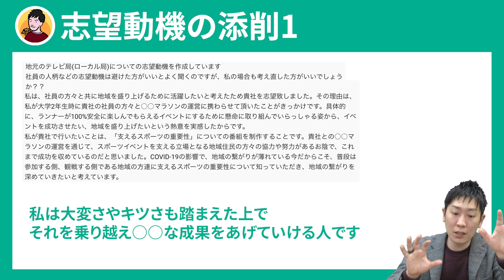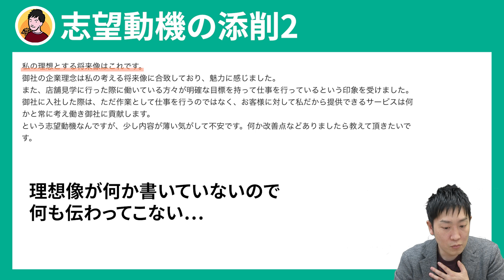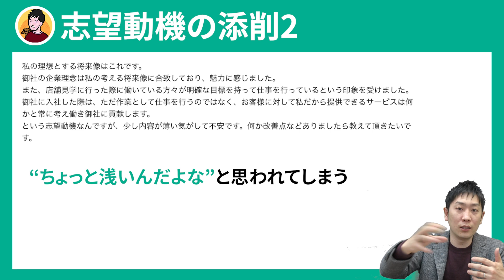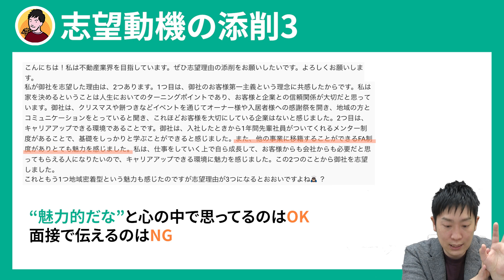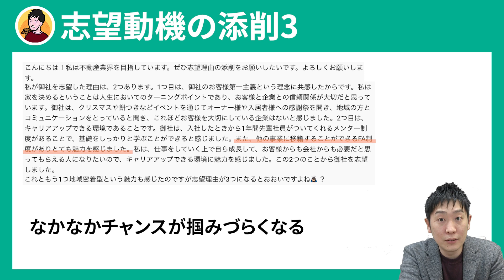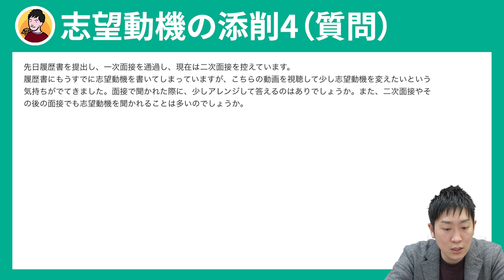こんな志望動機は嫌われる！誤解されやすい回答【不動産/営業職/テレビ業界】ひろさん添削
新卒エージェントのクチコミ募集中！ご協力をお願いします！
一緒にチャンネル運営してくれる学生インターン募集中！

志望動機の添削動画です。

▼面接対策動画をまとめた記事【完全版】はこちら